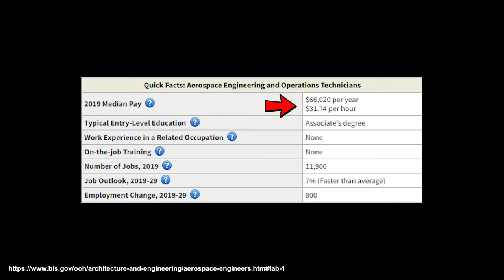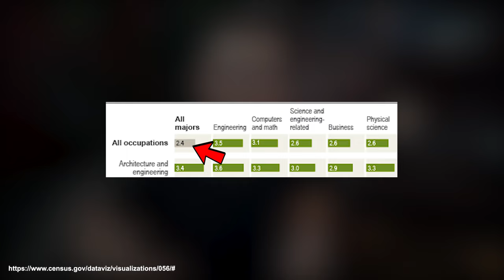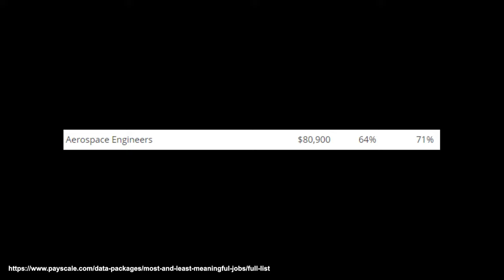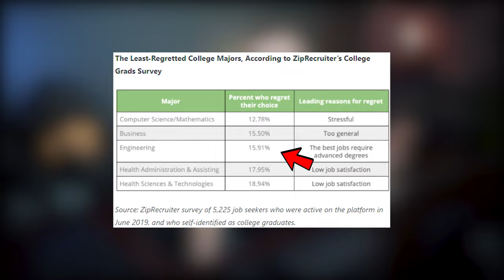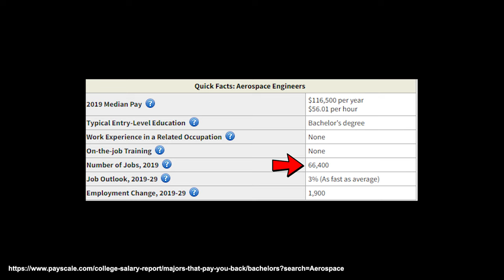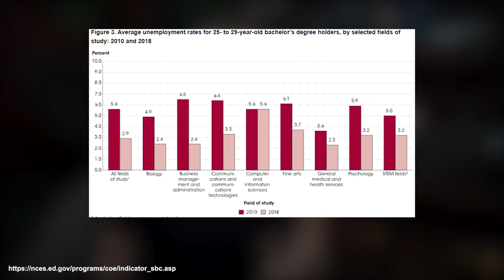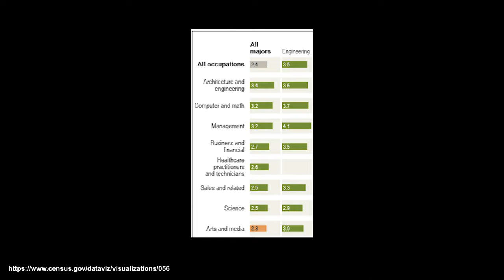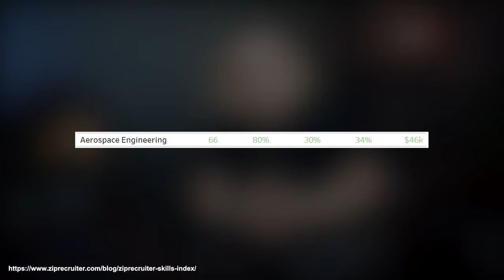Is an Aerospace Engineering Degree Worth It?